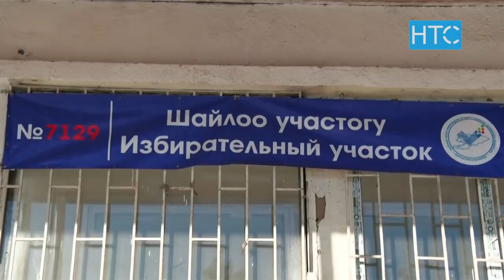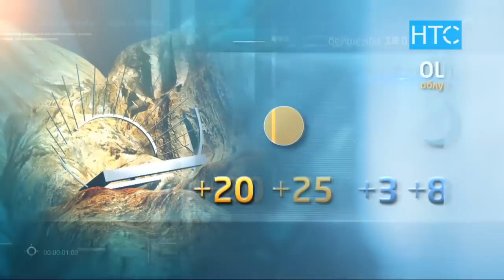Жаңылыктар / 17.02.21 / Күндүзгү чыгарылыш – 12.00 / НТС /